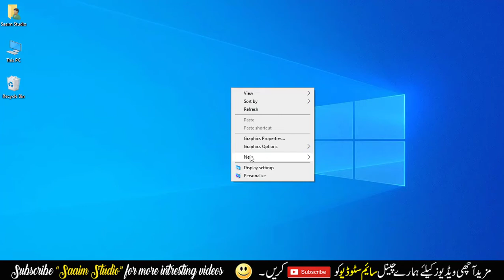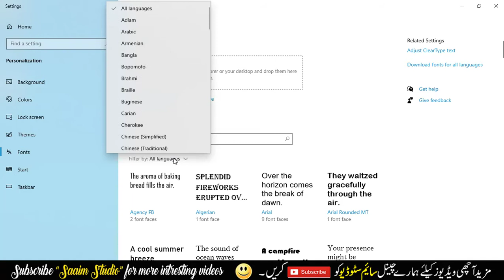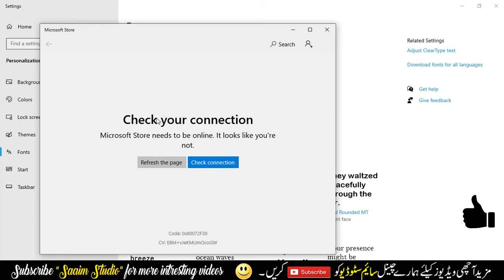How to Check Installed Fonts in Windows-10 || How to Install more fonts in Windows-10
Hello Friend’s, Assalam-o-Alaikum, I’m Muhammad Afzal from Saaim Studio. As You People Know that i Have Started a Series About Computer/Laptop Windows related, in this Series I’m uploading Videos about Windows Tips and Tricks, So Today Again my video is about “WINDOWS-10 INSTALLED TEXT” in this Video I’m going to show you that  How to Check Installed Fonts in Windows-10 || How to Install more fonts in Windows-10
its a Very Easy to do just Watch video till end...!!!

X⬛⬛⬛⬛⬛⬛⬛⬛⬛⬛⬛⬛⬛⬛⬛⬛X
In “Saaim Studio” YouTube Channel you can watch and Learn about Apps Review, Free Basic and Advance Level Computer/Internet/Android Tips and tricks Based Tutorials and much more,